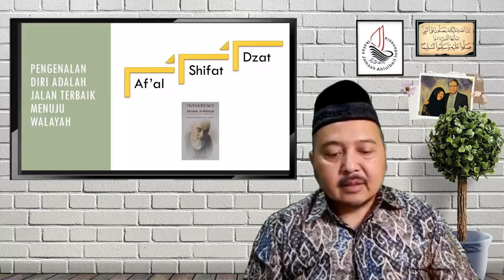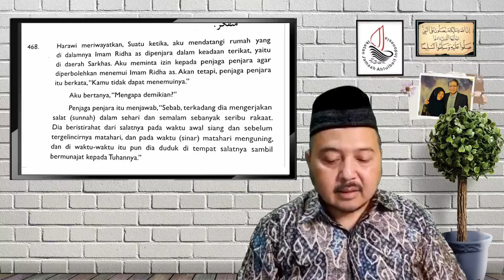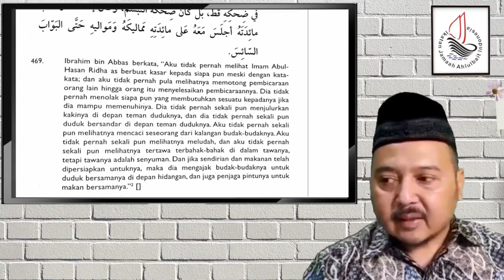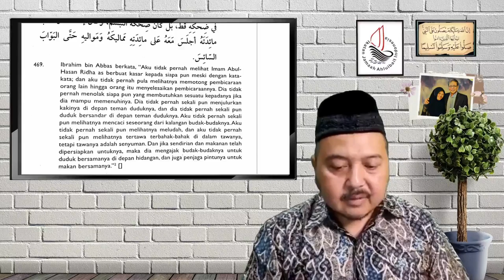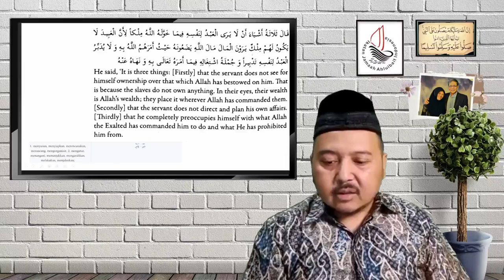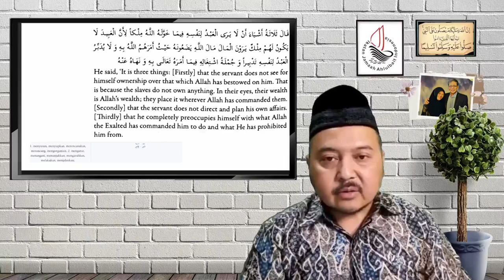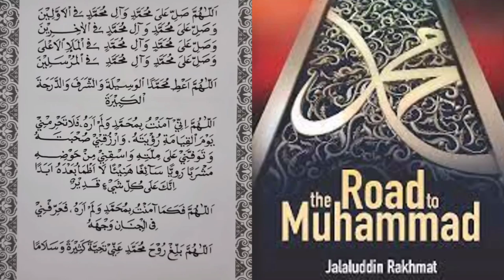Risalah Al-Walaayah & Ma'rifatun Nafs (Bagian 4)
Mulai jam 19:30 - 19:57 WIB

Terimakasih